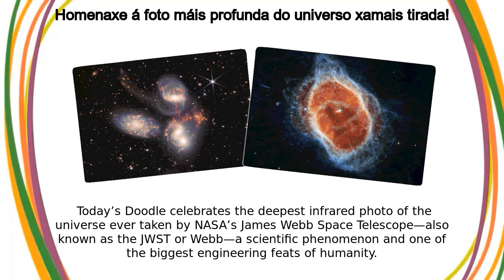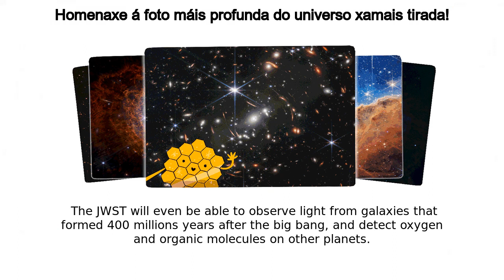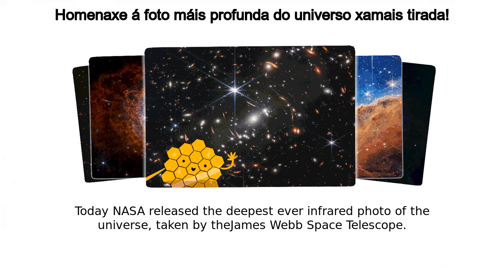Telescopio espacial James Webb | Homenaxe á foto máis profunda do universo xamais tirada!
Google Doodle :
Homenaxe á foto máis profunda do universo xamais tirada!

Telescopio espacial James Webb

Celebrating the deepest photo of the universe ever taken!

A picture is worth a thousand worlds  Today’s Doodle celebrates the deepest infrared photo of the universe ever taken by NASA’s James Webb Space Telescope—also known as the JWST or Webb—a scientific phenomenon and one of the biggest engineering feats of humanity The JWST is named after NASA’s second administrator, James E  Webb, who led the Apollo missions that landed the first humans on the moon  The telescope was launched from the Guiana Space Center in Kourou, French Guiana on December 25, 2021 and took a month to reach its orbit at 1 5 million kilometers (940,000 miles) from Earth  The launch was made possible through the collaboration between NASA, the European Space Agency (ESA) and the Canadian Space Agency (CSA) Thanks to images from the JWST, astronomers will now have the opportunity to study every phase of cosmic history, which spans a massive 13 5 billion years, and the mysteries beyond our galaxy  NASA aims to explore the early universe, multiple galaxies over time, the star life cycle and other worlds with Webb  The JWST will even be able to observe light from galaxies that formed 400 millions years after the big bang, and detect oxygen and organic molecules on other planets  It will open the doors to more scientific breakthroughs in the future, shining a new light on space, time, and celestial bodies we’ve yet to discover Today’s Doodle features the deepest infrared photo of the universe ever taken as well as other initial images from the JWST  Nebulae are stellar nurseries where stars form  The Carina Nebula is home to many massive stars, several times larger than the Sun Stephan's QuintetAbout 290 million light-years away, Stephan’s Quintet is located in the constellation Pegasus  It is notable for being the first compact galaxy group ever discovered in 1877  Four of the five galaxies within the quintet are locked in a cosmic dance of repeated close encounters  Stellar DeathThe Southern Ring, or “Eight-Burst” nebula, is a planetary nebula – an expanding cloud of gas, surrounding a dying star  It is nearly half a light-year in diameter and is located approximately 2,000 light years away from Earth Today NASA released the deepest-ever infrared photo of the universe, taken by theJames Webb Space Telescope Explore the image and discovermoreabout this feat of engineering onGoogle Arts & Culture Like, Share and Subscribe to Doodle Catalog